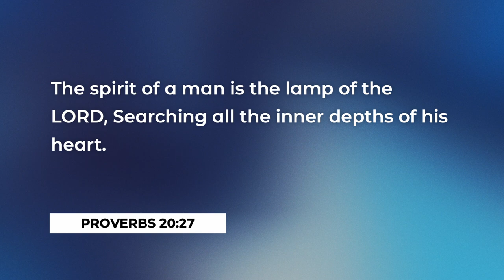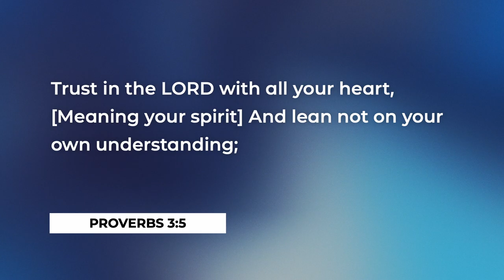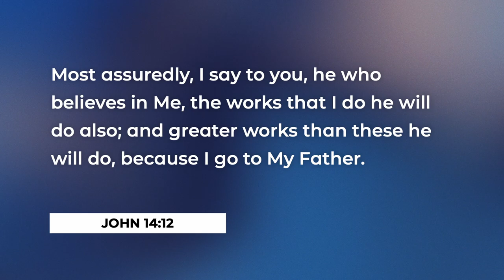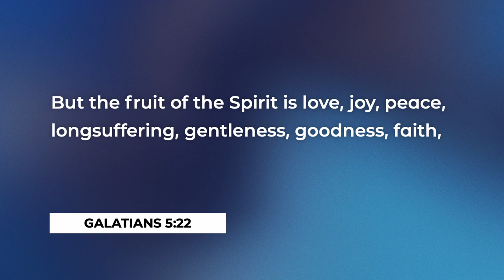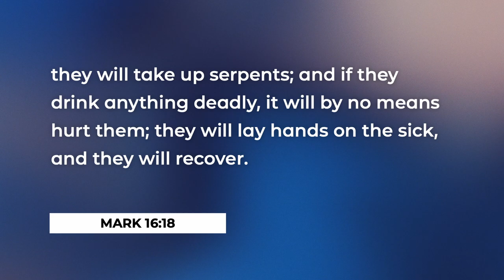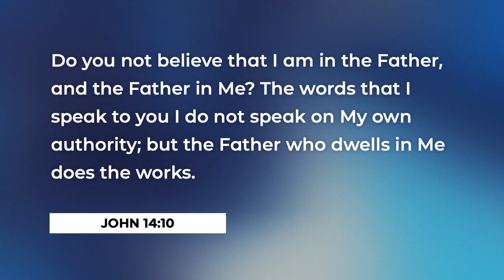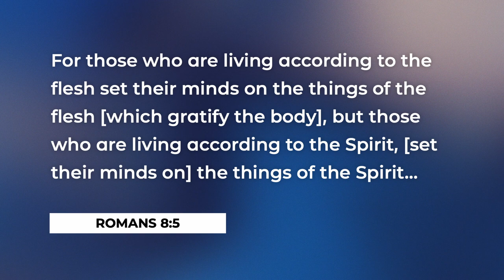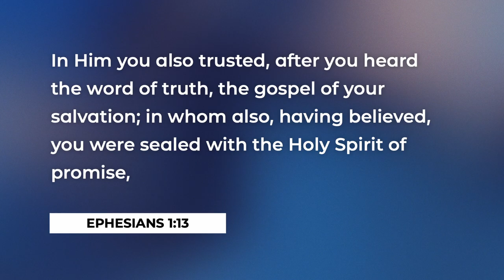Developing A Hearing Spirit | Joe Dejulio | Part 3 | LWCF